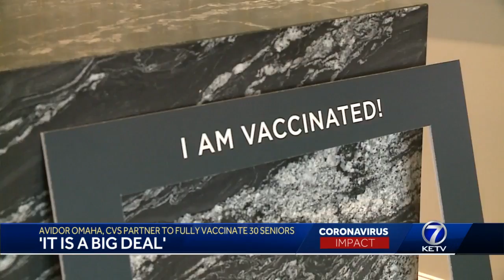Avidor Omaha Second Vaccination - KETV-TV - February 7, 2021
It was second vaccination day for residents of Avidor Omaha. Residents of the 55+ active adult community received their second COVID vaccination on 2-7-21, and television station KETV did a story about the vaccination clinic.